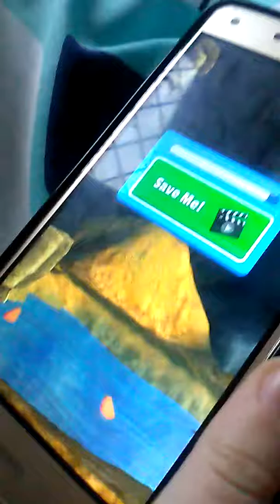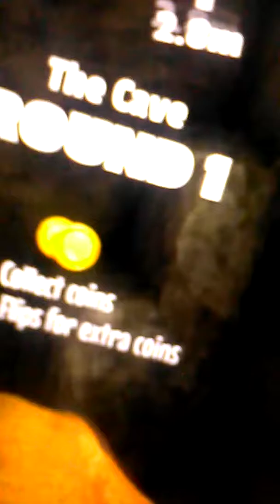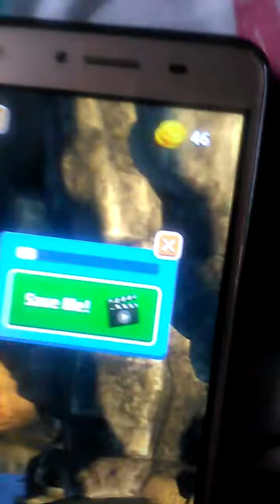flip diving gameply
very stormy today in Ireland for 2 days straight we are not going to have school